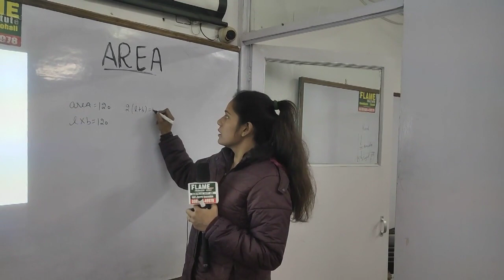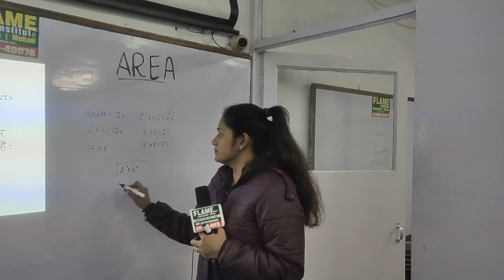20220127 190558 7A8b5f5 23